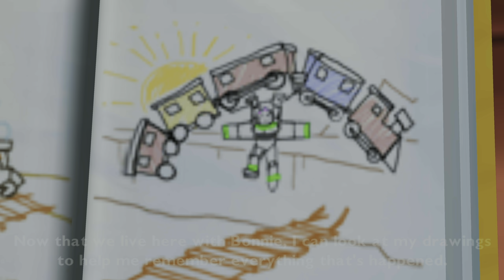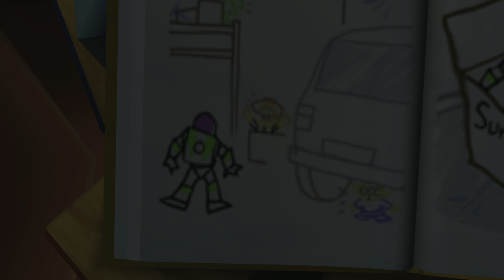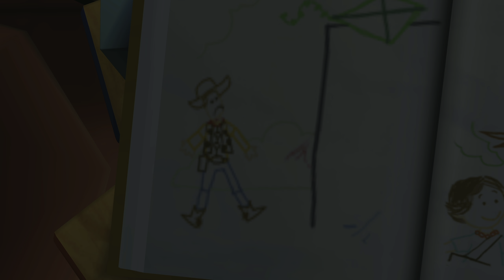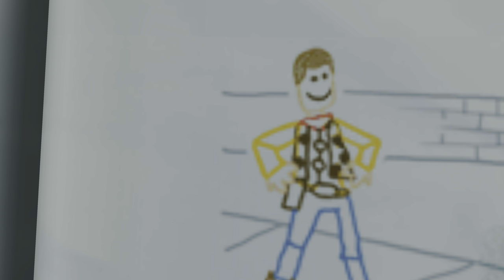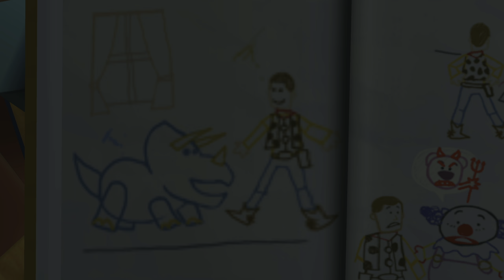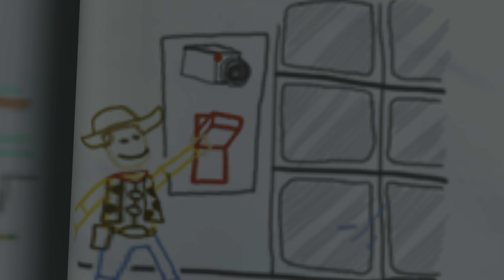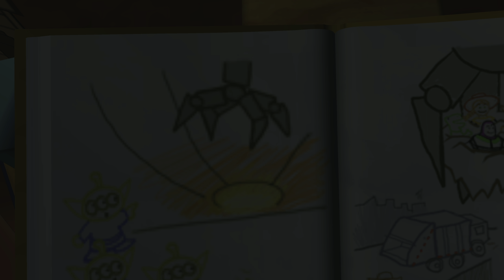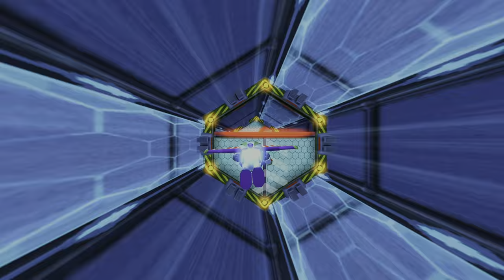TOY STORY 3 - PS5 (PSP Version) | Full Gameplay | 4K UHD | HDR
This is a remastered ps5 game played @3840X2160 4K HDR 60 FPS  captured using obs and edited in premiere pro @85MBPS.